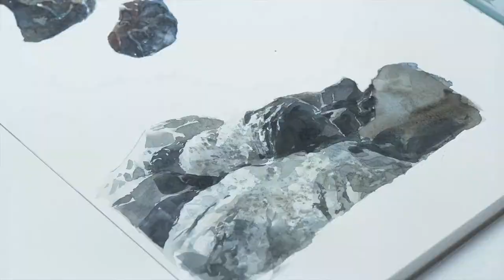What you'll learn in Ashcan Studio's Art Portfolio Prep Watercolor Class!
We put this video together so you can see the things you'll learn in Ashcan Studio's Art Portfolio Prep Watercolor Class.

If you're going to apply to the top Art Programs, and you need to make an Art Portfolio- this class is a great place to start. We have locations in Manhattan, Queens and Long Island and also offer classes online now.